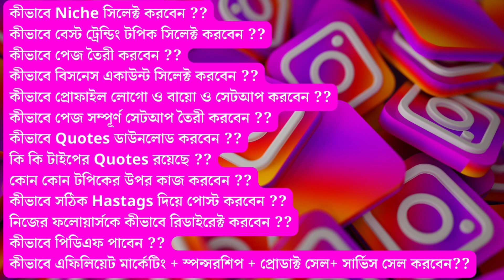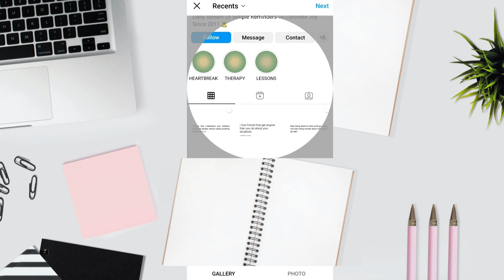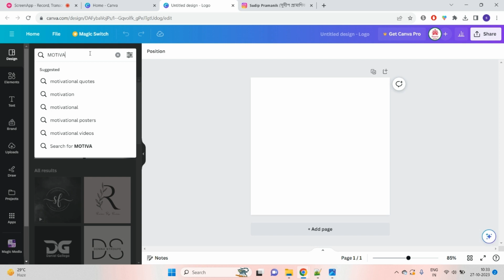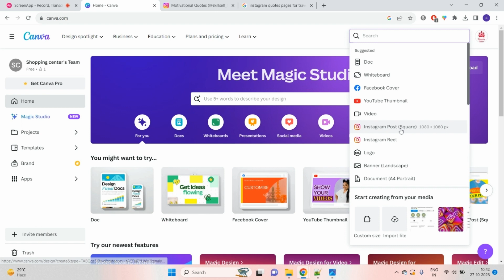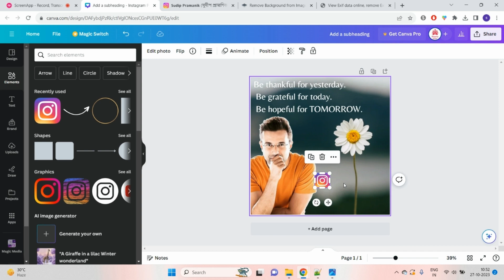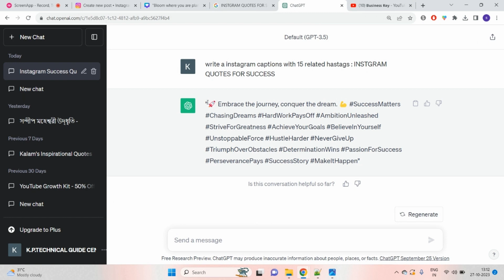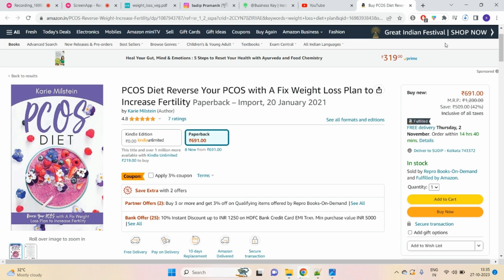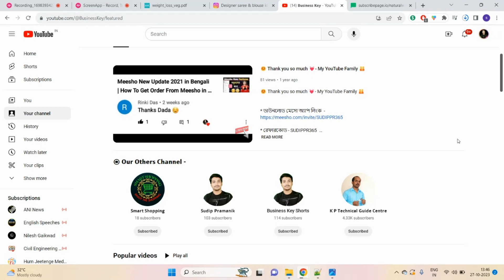Instagram Motivational Quote Page Full Free Course | Tutorial from Scratch - (Zero to Hero)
Welcome to the ultimate free course designed to take you from zero to hero in building a successful Instagram Motivational Quote Page. Whether you're just starting or looking to enhance your Instagram game, this tutorial covers everything you need to know. From setting up your page, creating eye-catching content, to growing your followers organically and monetizing your efforts—this course provides step-by-step guidance. By the end, you'll have the skills to run a motivational page that inspires others and stands out in the crowded Instagram space.

🎯সুদীপ প্রামানিক | ✅Social Media Coach | 🚀Ajker Digital | 🛑YouTube Marketing Service ( For New & Old YouTuber )
✅✅আমরা যে যে 𝗦𝗲𝗿𝘃𝗶𝗰𝗲𝘀 ও 𝗧𝗿𝗮𝗶𝗻𝗶𝗻𝗴 দিয়ে থাকি :--

১. অনলাইন সেলিং করতে যে যে জরুরী ডকুমেট প্রয়োজন সেগুলি খুব কম খরচে করতে দেখুন

২. কীভাবে ইউটিউব, ইনস্টাগ্রাম, ফেসবুক এ কাজ শুরু করবেন তার সম্পূর্ণ প্রসেস

৩. পুরানো ইউটিউব চ্যানেল, ইনস্টাগ্রাম পেজ, ফেসবুক পেজ কীভাবে গ্রো করবেন তার সম্পূর্ণ গাইড, ট্রেনিং ও সার্ভিস

৫. আপনার বিসনেসের জন্য ওয়েবসাইট তৈরি করুন

৬. আপনার বিসনেসের জন্য ফেসবুক ও গুগল অ্যাড রান করুন & খুব কম ইনভেস্টমেন্ট এ কয়েক লক্ষ লক্ষ মানুষকে নিজের কাস্টমারে কনভার্ট করুন

৭. আপনার বিসনেসের জন্য তৈরি প্রফেশনাল এডভার্টাইসমেন্ট ভিডিও করুন ( যা আপনার ব্যবসার সেলকে অনেকগুন বাড়িয়ে দেবে )
🛑𝗪𝗵𝗮𝘁 𝗪𝗶𝗹𝗹 𝗜 𝗗𝗶𝘀𝗰𝘂𝘀𝘀 𝗶𝗻 𝗧𝗵𝗶𝘀 𝗩𝗶𝗱𝗲𝗼 :-
Welcome to our comprehensive course on creating and managing a successful Instagram motivational quote page! In today's digital age, social media has become a powerful tool for spreading positivity and inspiration. Whether you’re an aspiring influencer, a business owner, or someone passionate about motivating others, this course will equip you with the essential knowledge and skills to build a thriving Instagram page dedicated to motivational quotes.

In this free course, we'll cover everything from setting up your Instagram account to curating engaging content, leveraging hashtags, and growing your follower base. You’ll learn the art of designing eye-catching graphics, crafting impactful captions, and using analytics to refine your strategy. By the end of this course, you'll be well-equipped to inspire and connect with a global audience, transforming your Instagram page into a hub of motivation and positivity.

Let’s embark on this exciting journey to make the world a more inspired place, one quote at a time!
► ইন্সট্রাগ্রাম অ্যাপ এ আপনার জন্য প্রয়োজনীয় কিছু ভিডিও  --

1. how to create an instagram quote page
2. how do quote pages on instagram make money
3. how to start a quote page on instagram
4. how to grow your quote page on instagram
5. how to earn from instagram quotes page
6. what is instagram quote pages
7. how to make instagram quotes page
8. how to start an instagram quote page
9. how to earn from instagram quotes page
10. instagram quotes page earning
11. instagram quotes page kaise banaye
12. quotes page on instagram income
13. instagram bio for quotes page
14. starting an instagram quote page
15. how to build a quote page on instagram
16. instagram motivational quotes page full free cours
17. how to run a quote page on instagram
Ajker Digital